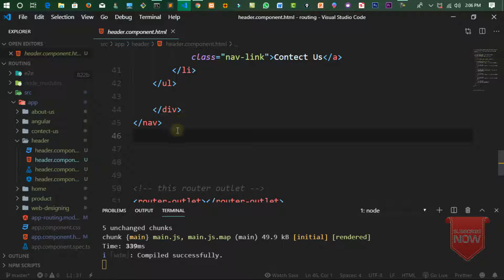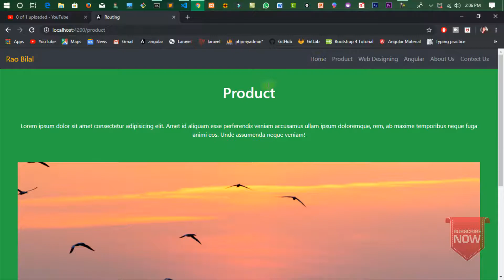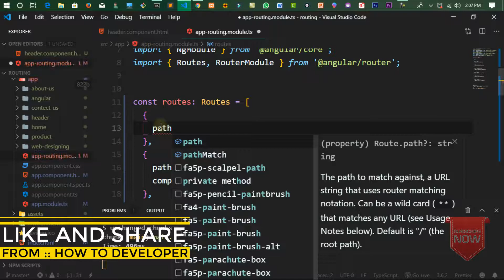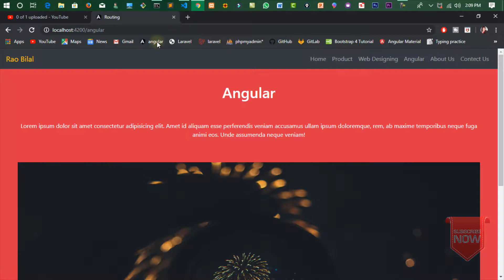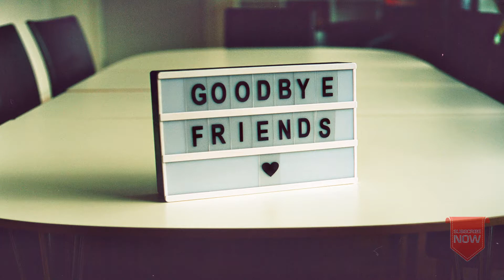Angular 8 Tutorial - Part 19 - Redirecting Route in Angular 8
Welcome All, In this lecture we learn , Redirecting router in angular 8 in Hindi Urdu